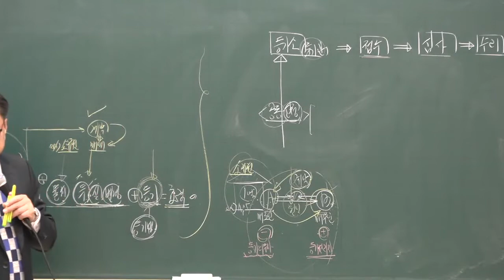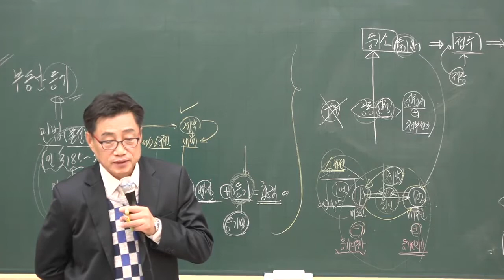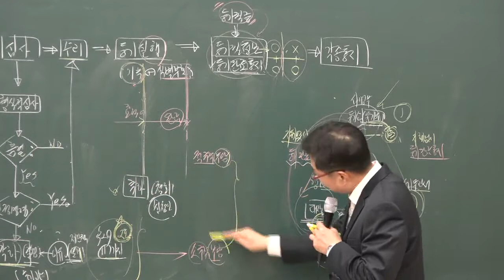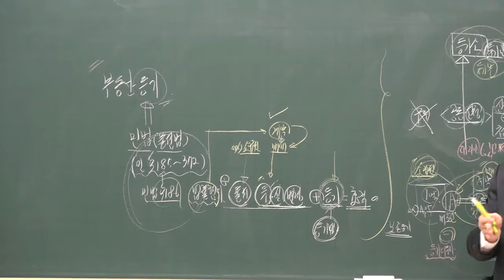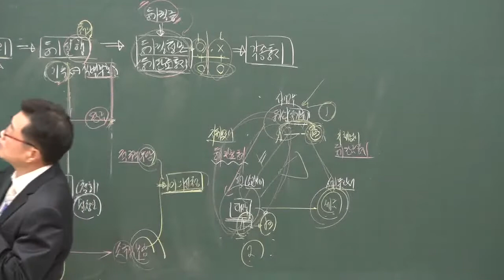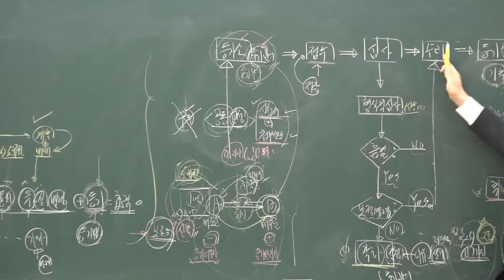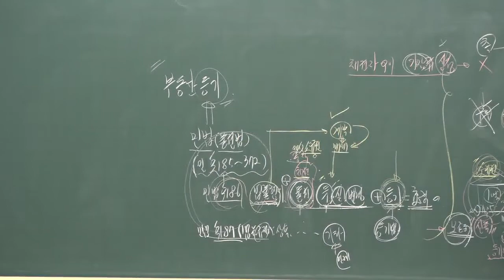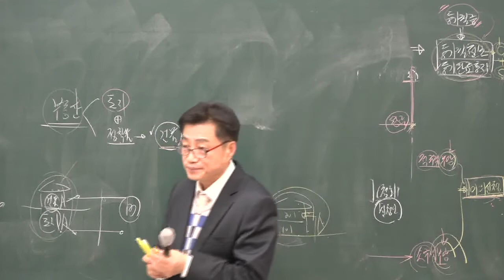[공전무] 2020년 공인중개사 부동산 공시법 기초입문 12-7